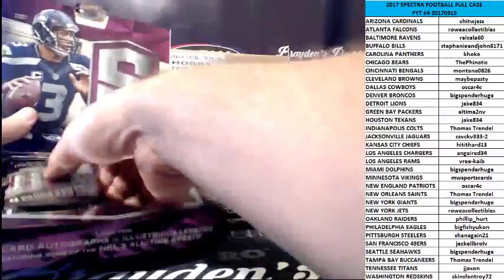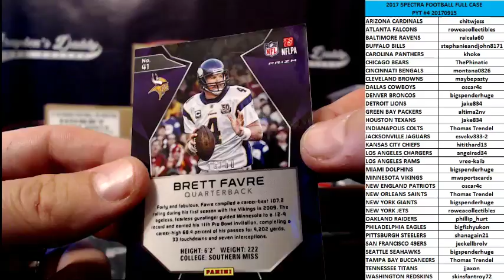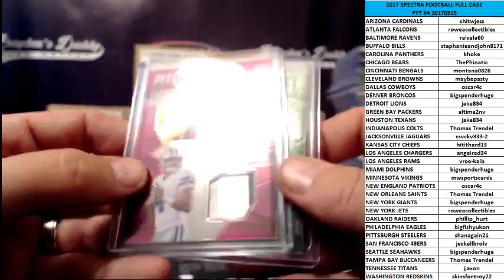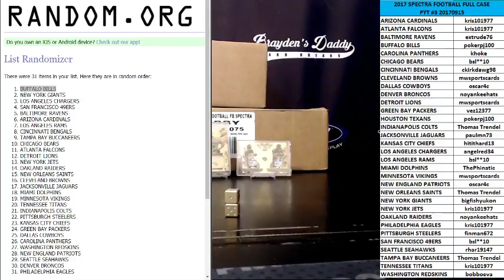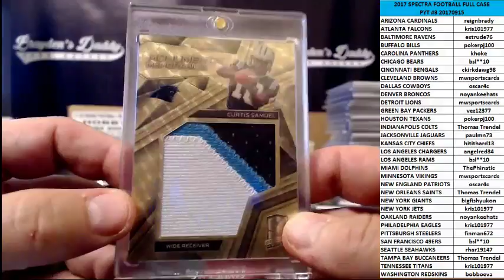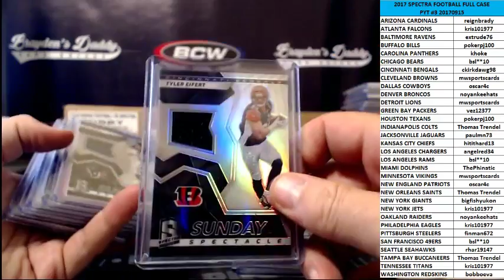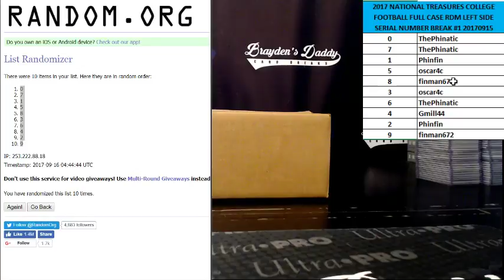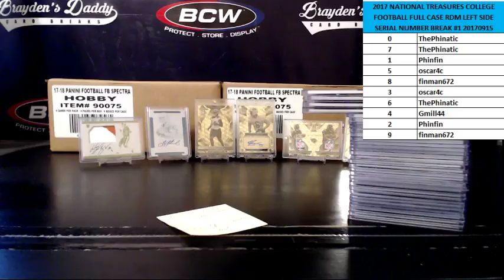Braydensdaddycardbreaks Live Stream